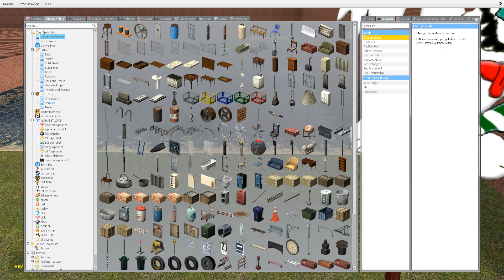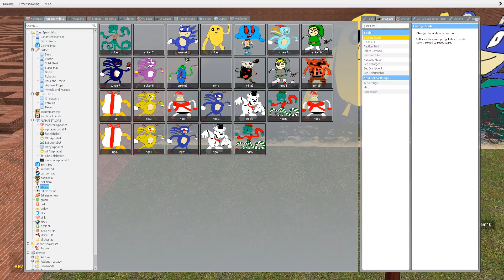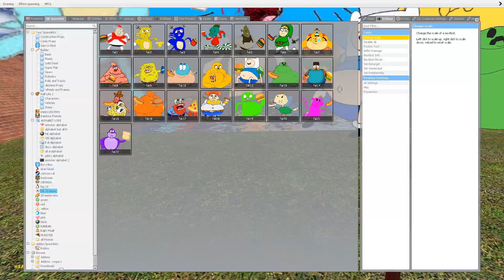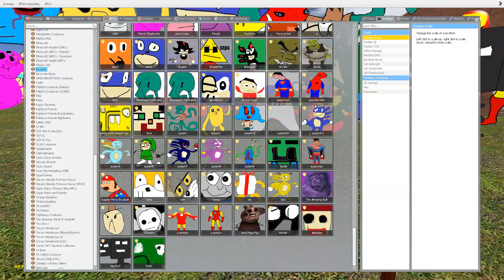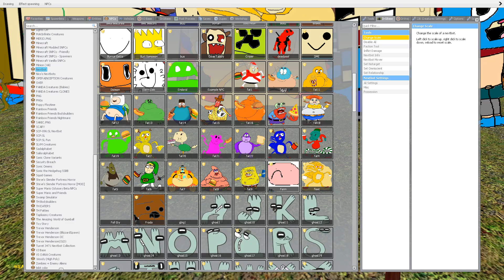So many 3D SANIC Clone MEMES chasing me for what? in Garry's Mod !!!